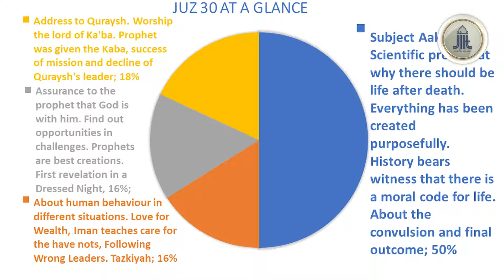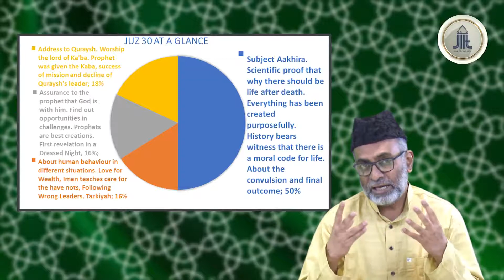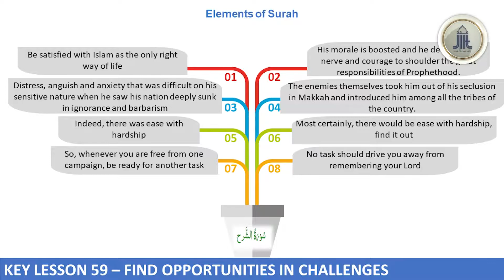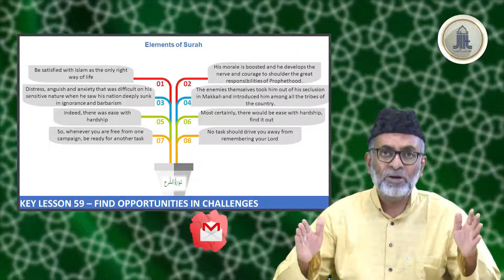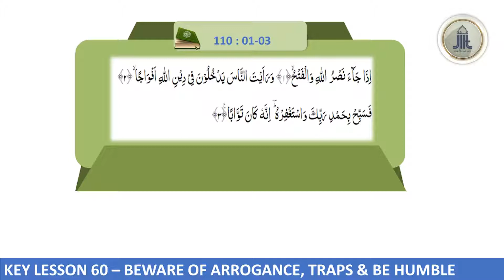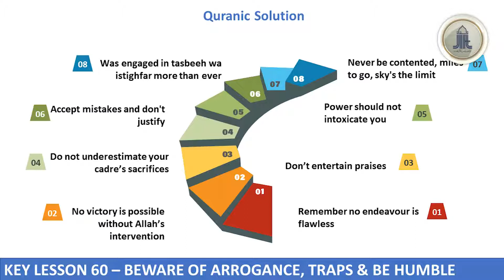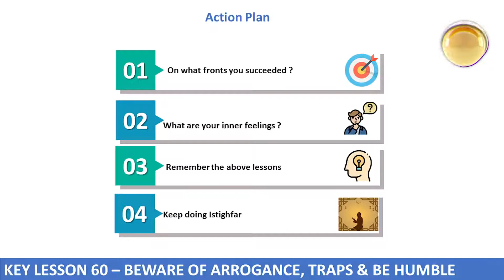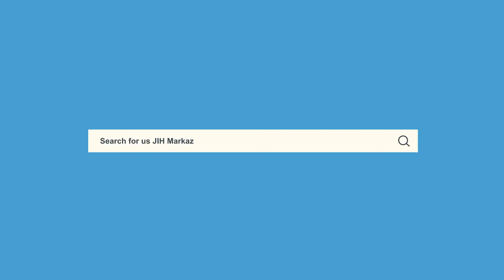Quranic Series - Juz 30 || Gist of Taraweeh - Day 30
PLEASE NOTE:
Any of the views expressed by the speakers do not necessarily represent the views of the or any other projects it may have or intend to do.

All our stock footage is licensed for The Sincere Believer channel, and vocals are produced exclusively for our content.

VIDEO FOOTAGE:
All footage used in our videos are licensed to jamaat-e-islami hind, and you are not permitted to cut clips and use in your own videos (without permission from the original owner of the stock footage or images) Please contact us for more information. you must also seek permission from the footage owner before monetization of any content.